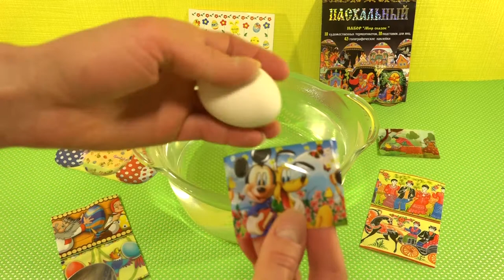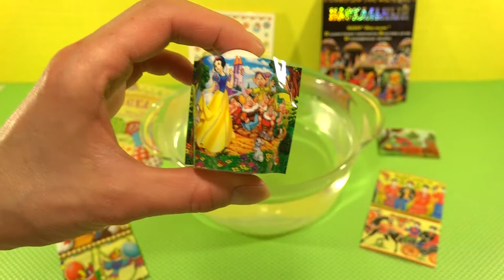Decorating Easter Eggs With Winnie The Pooh Disney Princess Mickey Mouse DIY Crafts For Kids